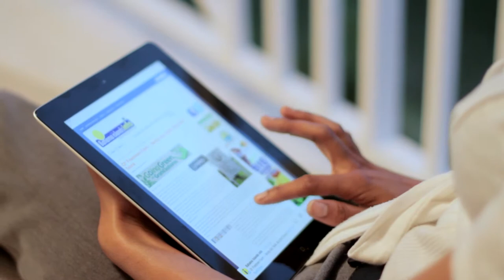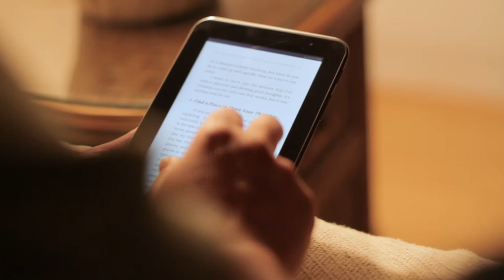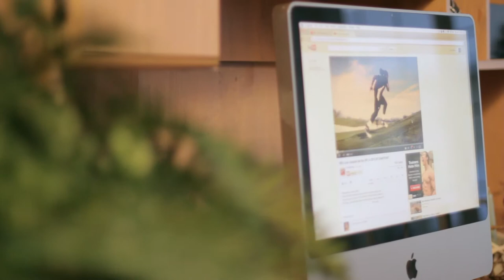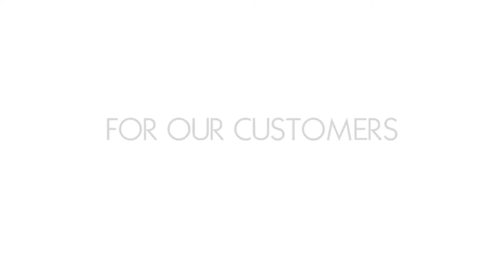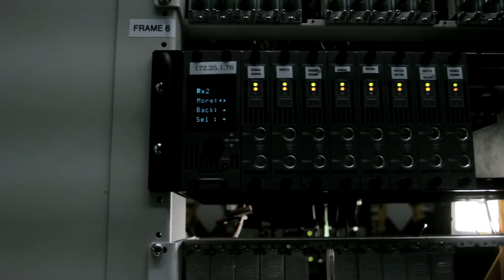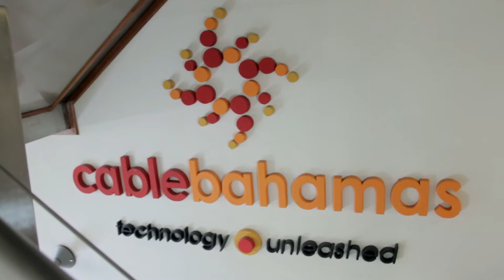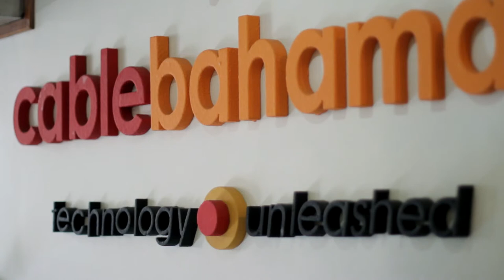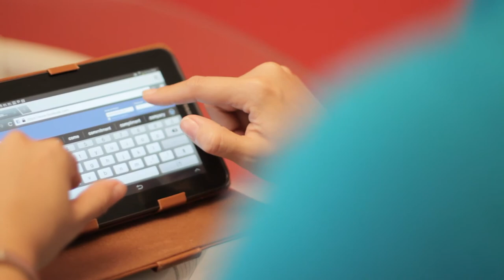REVON - The Wait is Over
The wait is almost over. The new REVON speeds will blow your mind. Watch the full length video to learn just what this will mean for every REVON Broadband Internet subscriber in The Bahamas.